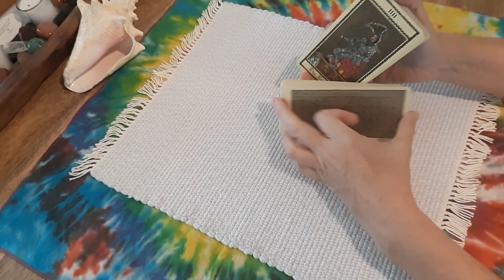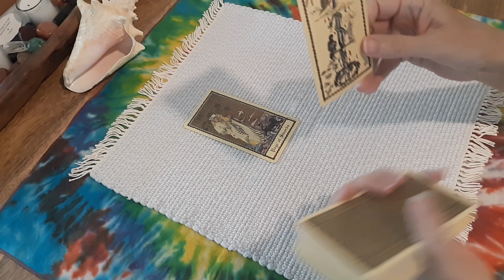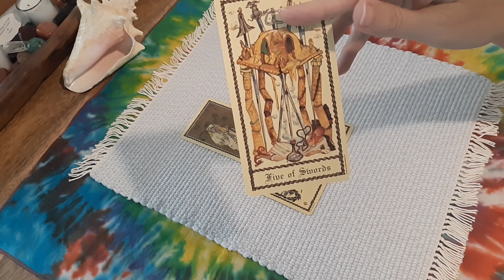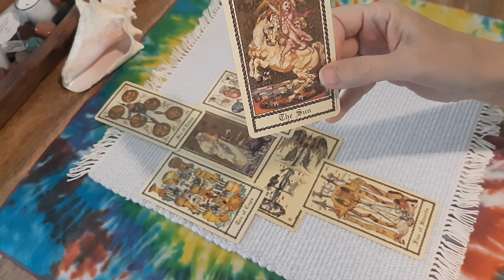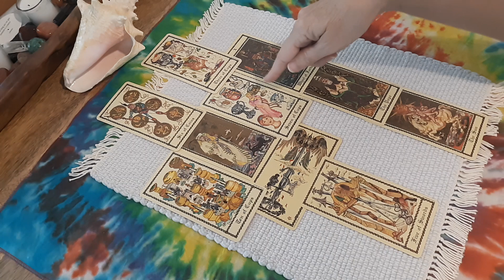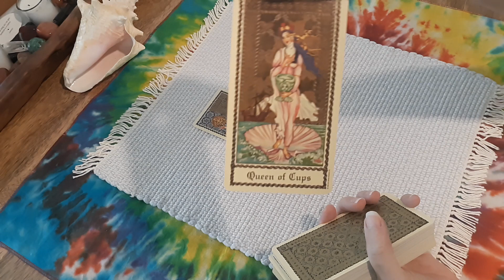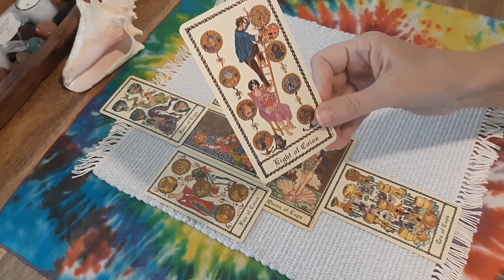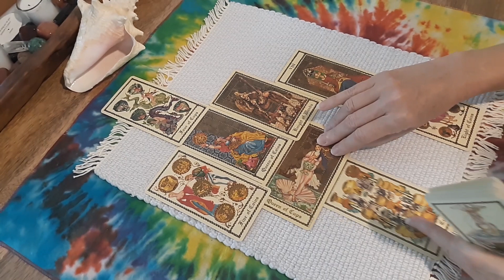Eastman Kodak and Phlow Corp (part 1)